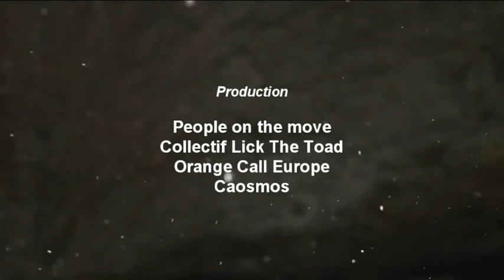mindless - © 2009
Mindless
Cold ice to warm me
you are here
with me
no more
and stripped bare
with only my thoughts to pry
I'll wait
for snow to bury them
then wait some more
until they thaw
here in the wasteland of my thoughts
I scramble over hills
built from my buried past
thoughts unresolved
words unspoken
dreams forgotten
God
can I never escape from here
backwards and forwards
and sideways and down
up up and up again
and fall right back down
and you here to haunt me
in my weakest hour
and you here to chide me
with that glint in your eye
how dare you smile so sweetly now
caress me now
take these hands that touched me once
take them from my skin
that craves
caress my soul for but one night more
I implore you
stay away from me
come back once more
join me in this barren land
cleanse my soul
my foundations crumble
to nothing more than dust
in this
and this only
now I must trust
and still you return to me
sweet afterburn
to make me whole
for a fleeting moment
till once again
no more
backwards and forwards
and right back down I fall
climbing only to fall back down
and in my nails
the residue of you
wash you away now
turn back time
and in my painful reverie
let me drink you once again
in this cocoon
I now must wait
and stripped to my nakedness
nothing but memories
frozen in time.
© 2009 Tori Wilding
_film by
Paolo Rudelli
_text
Tori Wilding
_music
Norsola Johnson
_with
Ina Stockem & Paolo Rudelli
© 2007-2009